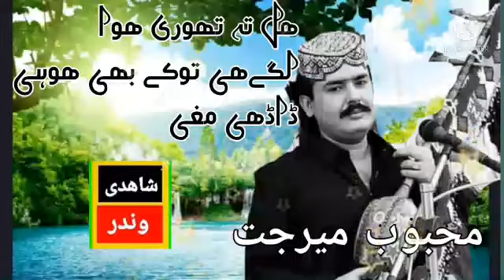mehboob mirjat hal ta thori hawa lage toke bhe hoyi dadhi magi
mehboob mirjat hal ta thori hawa lage toke bhe hoyi dadhi magi mehboobmirjat ‎@shahadi winder